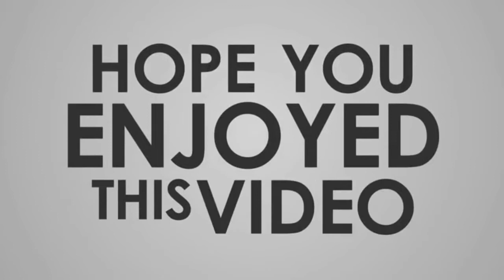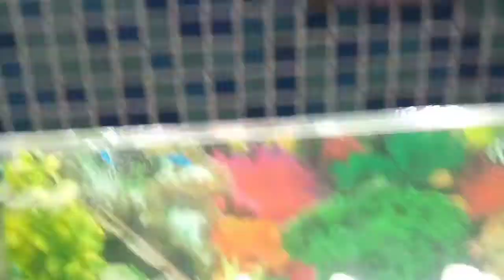Queen of Beauty##### FISH#### TORTOISE##### AQUARIUM#####👌👌👌👌👌😍😍😍😍😍😍😍